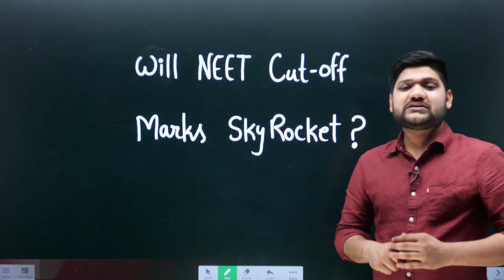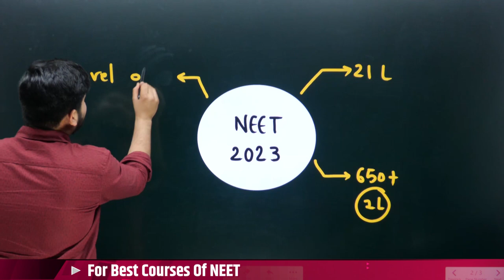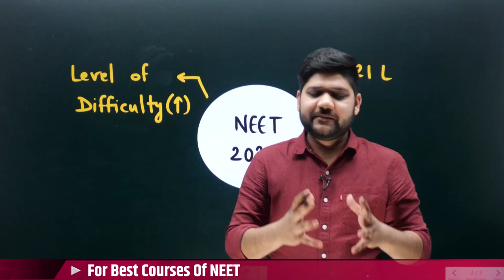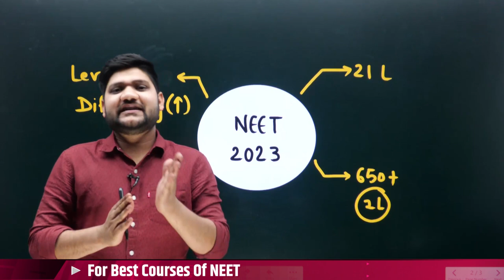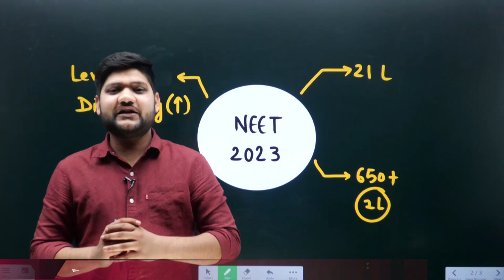NEET 2023 Expected Cut Off 🔥 | 23 Lakh+ Candidates Register for NEET 2023 | NEET BIGGEST UPDATE ✅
📌Iss Class ki PPT Slides and Other Important Information ke Liye Join our telegram channel

NEET 2023 Expected Cut Off | NEET 2023 Cut Off | 21 Lakh+ Candidates Register for NEET 2023 | NEET BIGGEST UPDATE | Sachin Sir Physics

👉 Have Any Query? Ask Us.

neet,
neet 2023,
neet 2023 students registration,
neet 2023 candidates,
neet 2023 candidates registration,
neet 2023 total candidates,
neet 2023 biggest news,
neet 2023 biggest update,
neet 2023 big update,
neet exam preparation 2023,
neet 2023 competition,
neet 2023 competition level,
neet 2023 full preparation,
medical college me admission ke liye kya kare,
medical college me admission ke liye kitne marks chahiye,